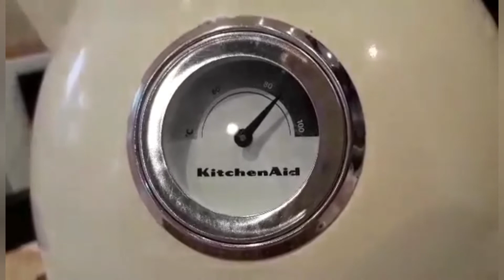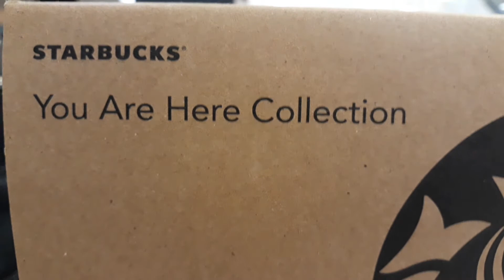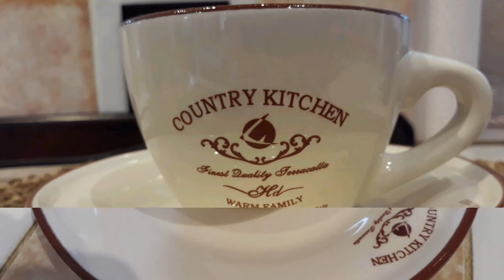STARBUCKS @ HOME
Coffee is a Warm Delicious  alternative to hating everybody every Morning forever❤